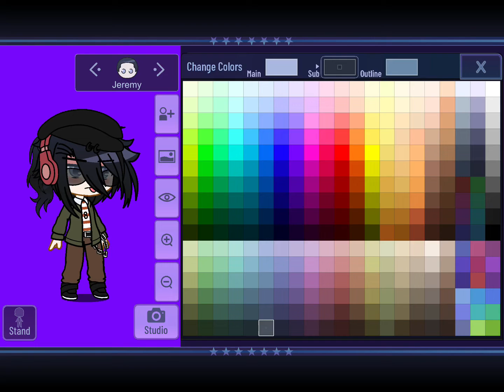Jeremy’s details bc I want y’all to commit war on this man. Read desc-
Nobody hurts the child and gets away w it.
Also if your a creator w some of Noah’s family members DO THAT W THEM PLS GOD